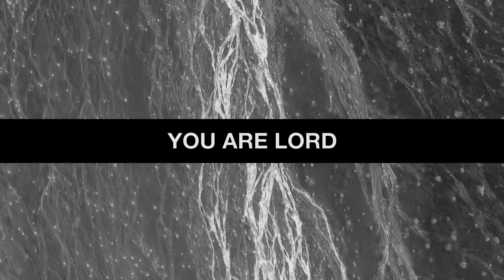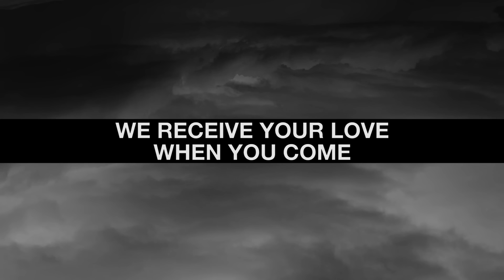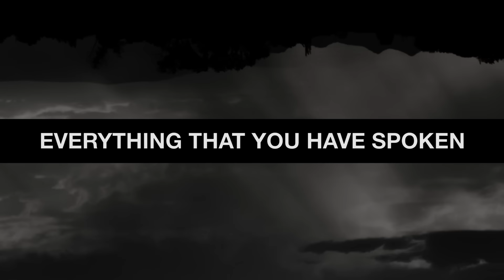There Is A Cloud | Official Lyric Video | Elevation Worship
Elevation Worship brings you the official lyric video to their single “There Is A Cloud” off of their album, "There Is A Cloud".

Lyrics:
[Verse 1]
Hear the word roaring as thunder
With a new future to tell
For the dry season is over
There is a cloud beginning to swell

[Verse 2]
To the skies heavy with blessing
Lift your eyes, offer your heart
Jesus Christ opened the heavens
Now we receive the Spirit of God

[Chorus]
We receive Your rain

[Verse 3]
Every seed buried in sorrow
You will call forth in its time
You are Lord, Lord of the harvest
Calling our hope now to arise

[Bridge]
Like a flood, like a flood
We receive Your love when You come
We receive Your love!

[Verse 4]
And with great anticipation
We await the Promise to come
Everything that You have spoken
Will come to pass, let it be done!

[Outro]
Ohh-ohh-ohhh, ohh-ohhh, ohh-ohhh
Ohh-ohh-ohhh, ohh-ohhh, ohh-ohhh

Letras:
[Verso 1]
Oye su voz como un trueno
Que dirá lo que vendrá
Terminó esta sequía
La nube de Dios llegando está

[Verso 2]
Alza tu vista a los cielos
Llenos de su bendición
Cristo ha abierto los cielos
Derramará su Espíritu hoy

[Coro]
Recibimos Dios
De tu lluvia hoy

[Verso 3]
Llamarás a cada semilla
Que en dolor sembrada fue
Eres Dios de la cosecha
Solo en Ti pongo mi fe

[Puente]
De tu amor, de tu amor
Recibimos, Ven llénanos

[Verso 4]
Solo en tus promesas espero
Tu palabra no fallará
Todo lo que has hablado
Sucederá, se cumplirá!